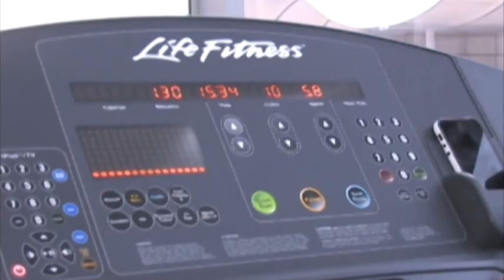Body Tech Recomendado Paparazzi